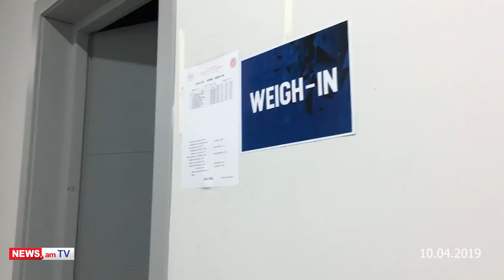SportLife Vlog. #6 Կարապետյանի «ձախողումը» ԵԱ-ում եւ Ռ. Հարությունյանի երիտասարդական ռեկորդը